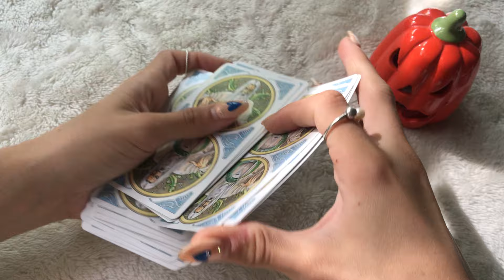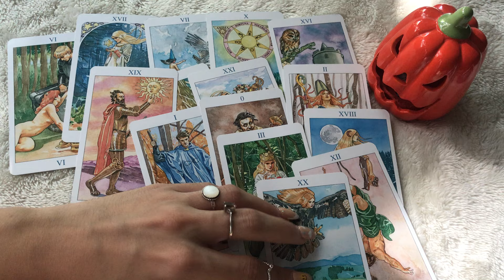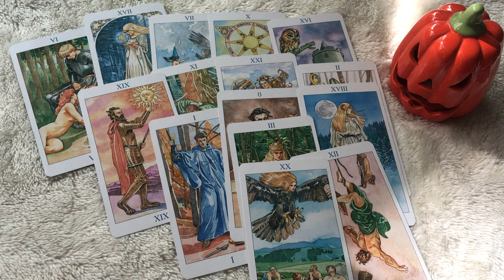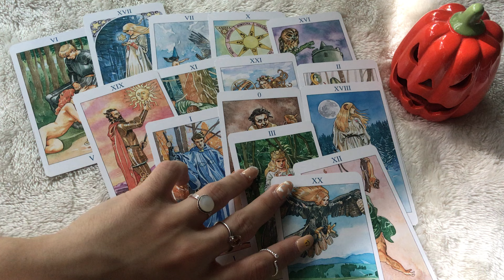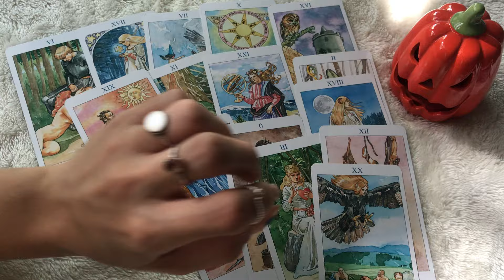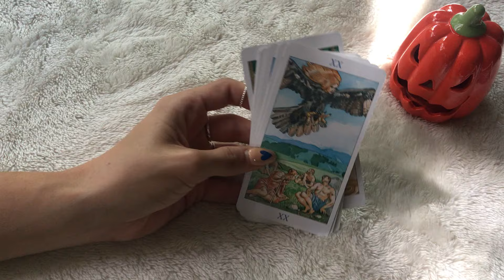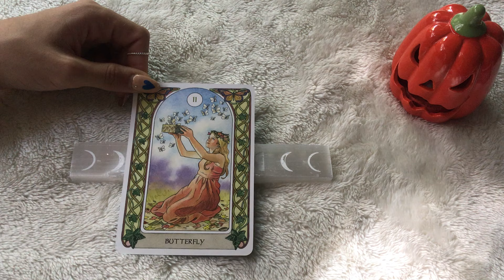¡GÉMINIS! Tu PERSONA ESPECIAL o tu pareja tienen ALGO en oculto y necesitas DESCUBRIR 😱👻👻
¡Sígueme para ver más mensajes del horóscopo, tarot y oráculos!